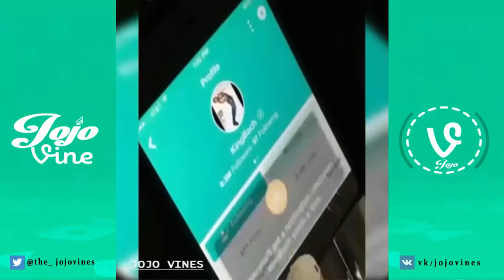Funny Video For Kids | Funny Fails Video | RIP Vines 2018 | Funny Pranks Videos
Hi, Jojo vines present a brand new daily compilation of the funny fails of the week 2017. The selection includes stupid stair stunts, BMX tricks gone wrong, snowmobile wipe outs, bike stunts, kids fails on the road, snowboard slams, gymnastic fails, funny girl fails, spiderman backflip fails, skateboard bails fails, rope swing fails and more viral short clips, bloopers, outtakes and moments caught on tape.

Best KINGBACH Vine Compilation | Funny King Bach All Vines 2017 Jojo Vines [PART-1]
AFV Kids Vines Fails Compilation 2017 | AFV Kids Funny Videos BEST OF THE WEEK JUNE 2017

andrew b. bachelor